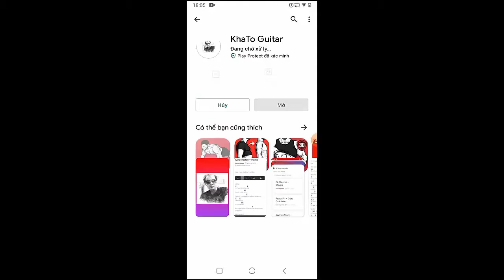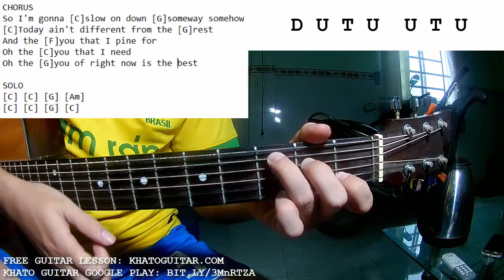Zach Bryan - Right Now The Best | Guitar Tutorial